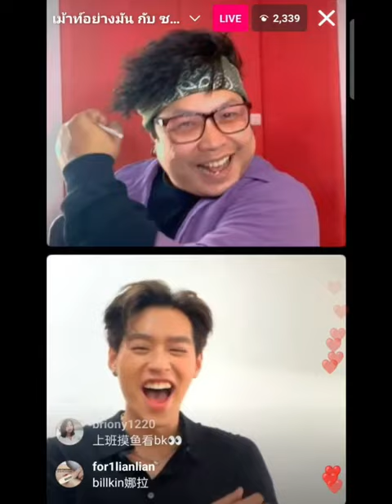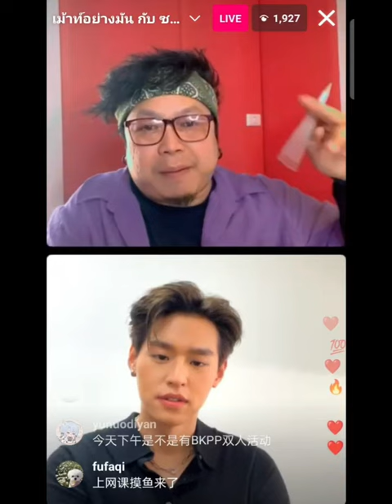Billkin Putthipong on IG Live - MunForward Official 9Dec22 | AmyExxon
บิวกิ้น พุฒิพงศ์
IG Live - Interview with Mun Forward
New Single (Mr. Everything)
9 Dec 2022